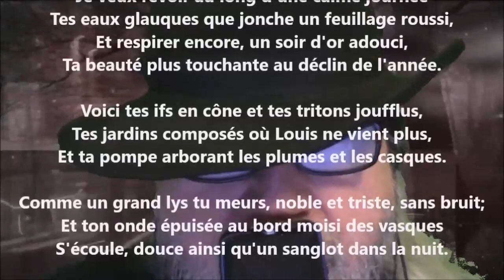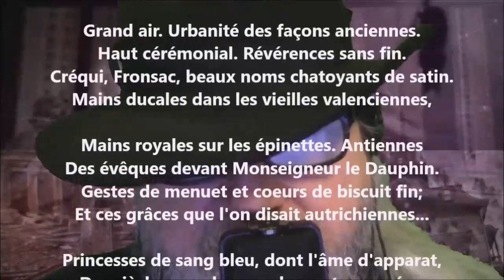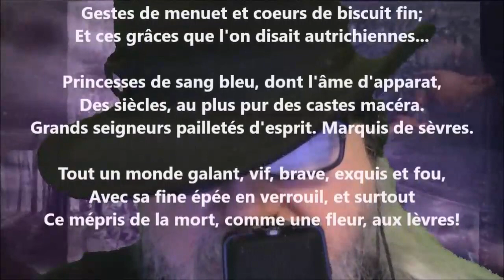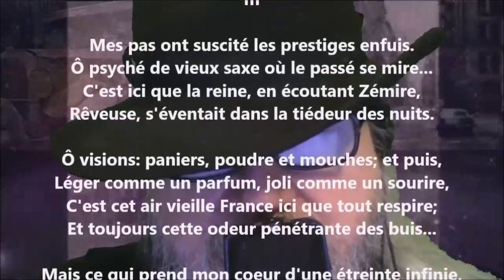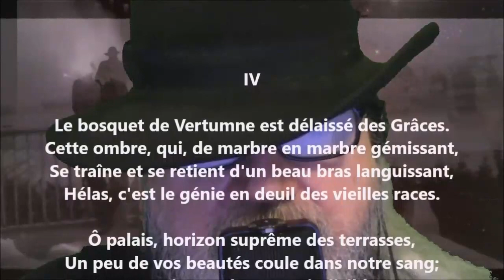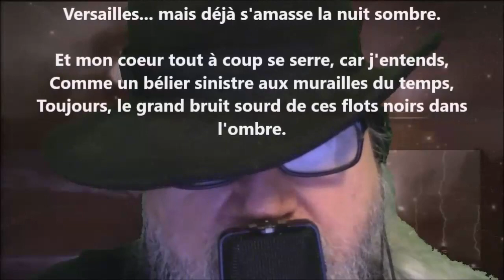Versailles - Albert Samain lu par Yvon Jean